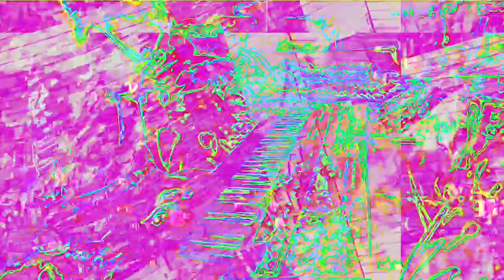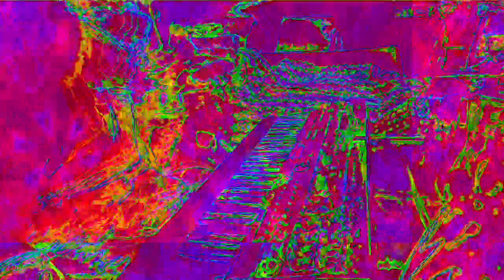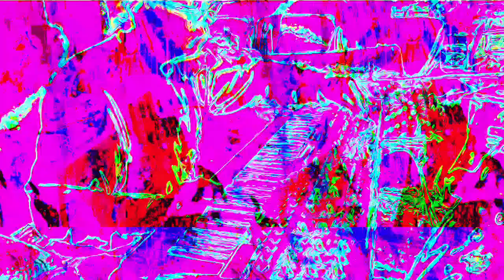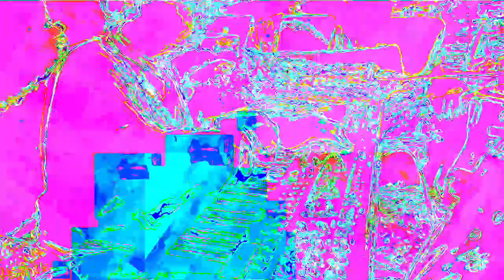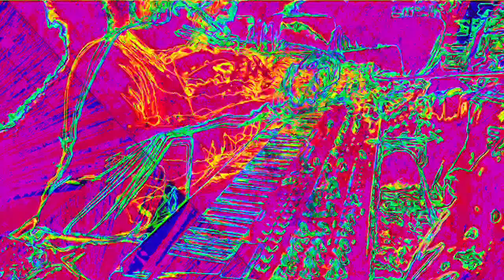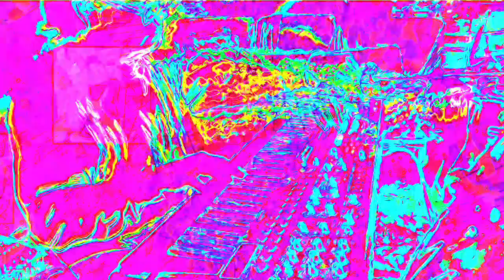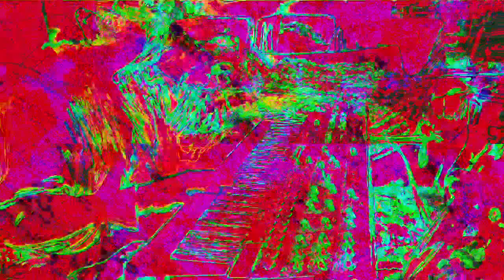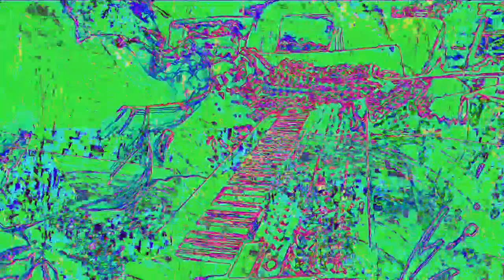[EPILEPSY WARNING] Movie 22 11 26 13h29m09s 12m12s set of videos uploaded *Photosensitivity Warning*